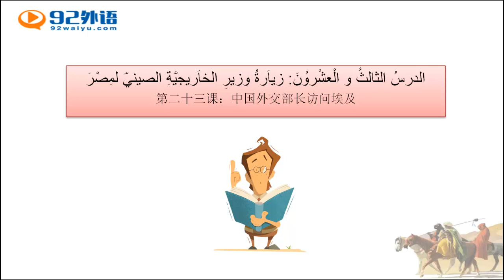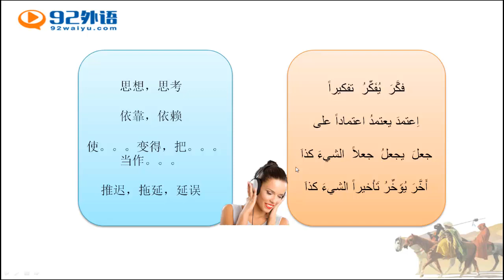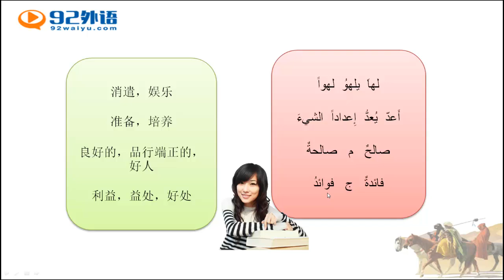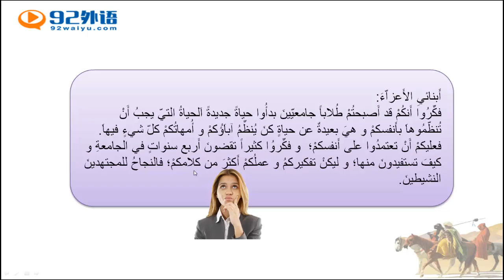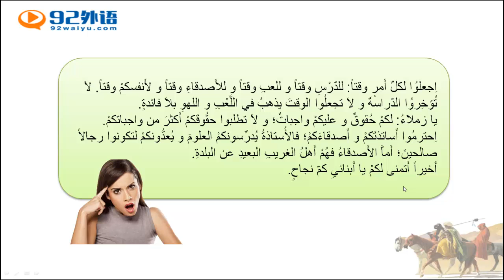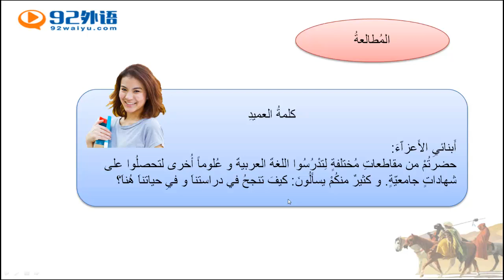新编阿拉伯语1 12923 11